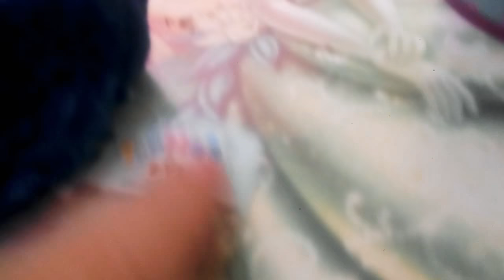Co jsem si koupila v Praze ve sparkys (můj 1. Lps komondor!!!)